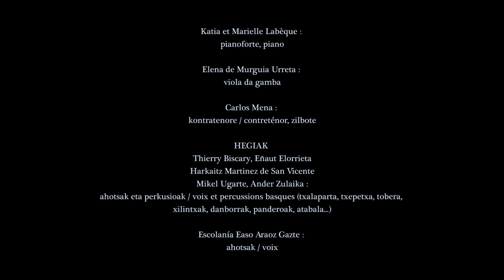Amoria - Katia & Marielle Labèque